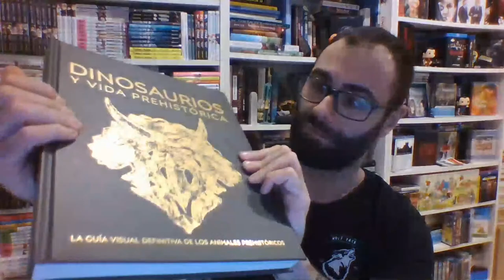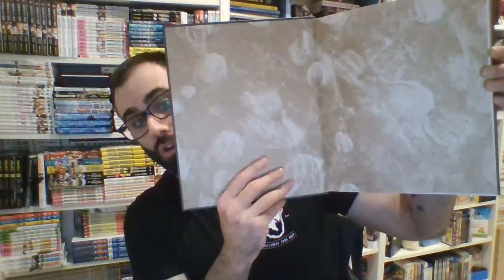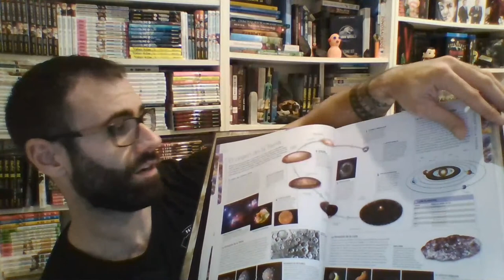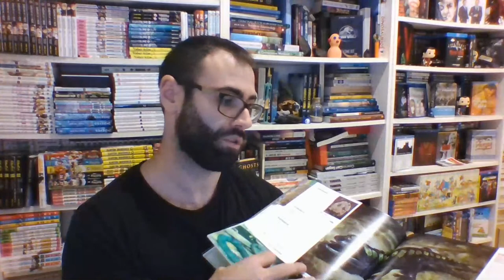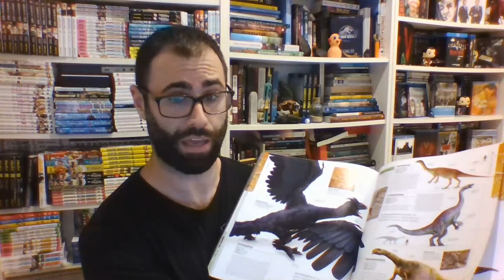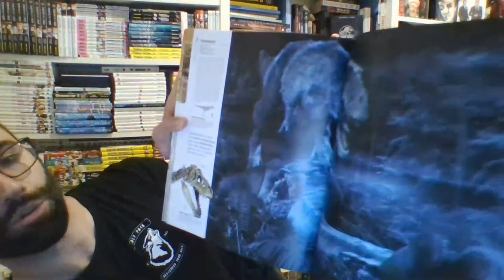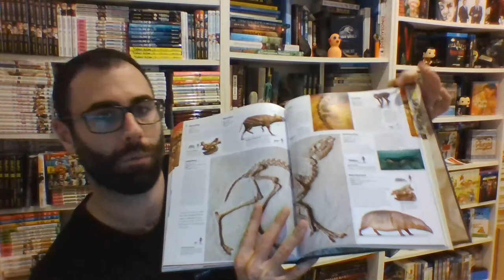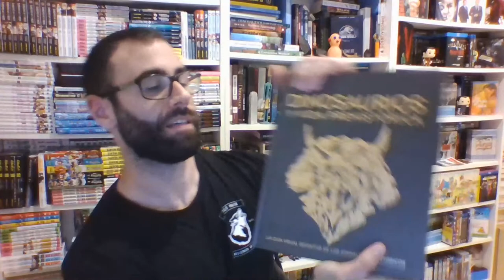DIRECTO: UNBOXING "DINOSAURIOS Y VIDA PREHISTÓRICA" DE DK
Un nuevo directo con unboxing del nuevo libro "Dinosaurios y vida prehistórica" que sale a la venta el día 10 de noviembre de la mano de Dorling Kindersley España.

Y también a los miembros del canal:
Álvaro Paniagua, Bruno.N.4, Daniel Cevada, Álex Bermúdez, Agustin Sanz, GBsaurio Rex, DinoEsculturas, Kevin Méndez, Juan Ramón Fdez., Alex Zucchero, Carletes Vertical, ragohellsing, La mochila del ermitaño, Bergez, Suricato Conesa, Turèl 19

¡Sígueme!